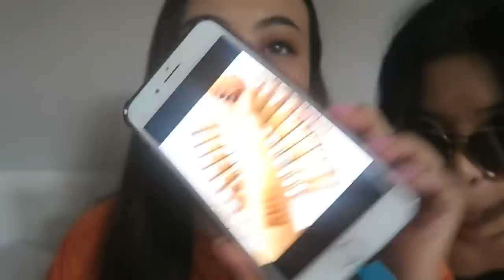Shopping avant les vacances !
Hey !! Nouveau vlog shopping pré-vacances avec ma soeur 🙃

Bolt: -7€ sur votre première course avec le code KNOETZIE

Si tu souhaites gagner de l'argent en dépensant sur internet, voici mon lien igraal

Vous avez 3€ ( ou 5€ je ne sais plus :o) offert lors de l'inscription, j'ai fais une vidéo explicative si vous voulez comprendre comment ça marche

Boîte postale:

Ovecarael
BP 01
77601 MARNE-LA-VALLEE CEDEX 3